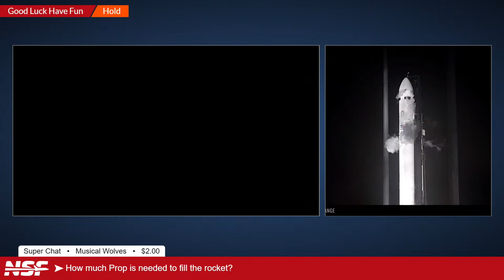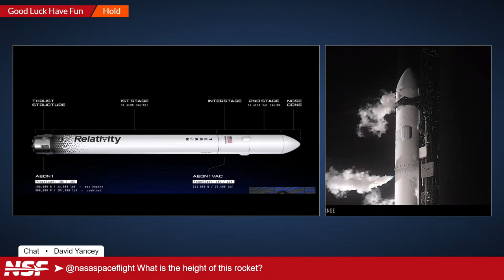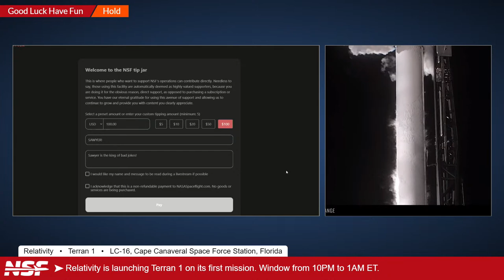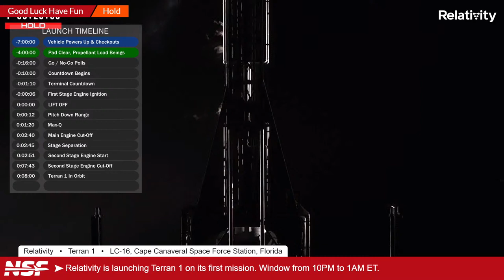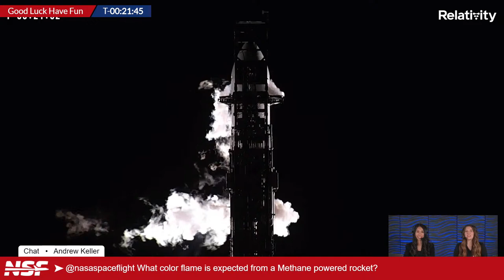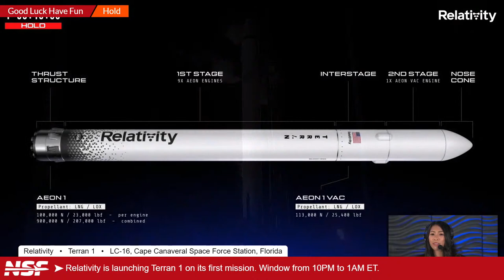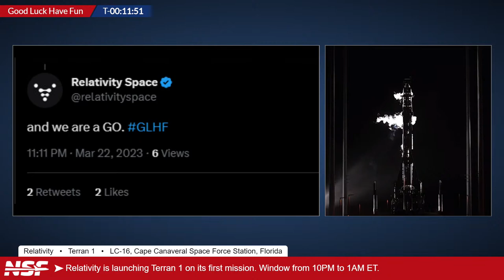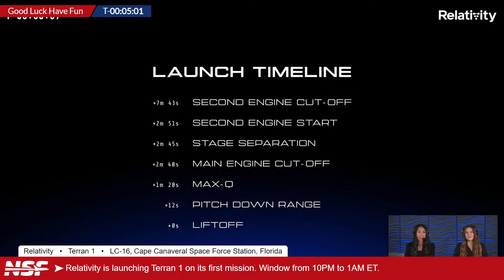Relativity Space Launches First Terran 1 Rocket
Terran 1 is launching the Good Luck, Have Fun mission, the first orbital launch attempt from Relativity Space. Liftoff is scheduled for a window from 10 PM to 1 AM EDT (02:00 to 05:00 UTC) from LC-16, Cape Canaveral Space Force Station, Florida.